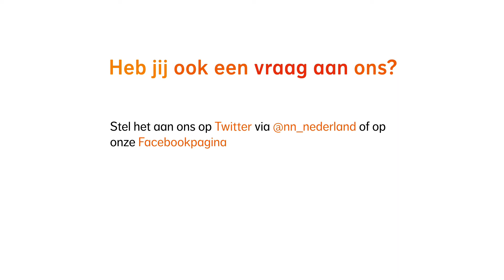Spullen gestolen op vakantie? Wat nu?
Stel, je bent op vakantie en je camera wordt gestolen. Onze collega Emily vertelt wat je en zo'n geval moet doen.